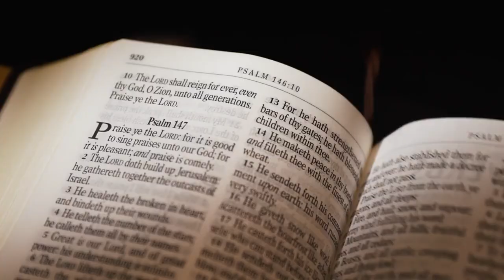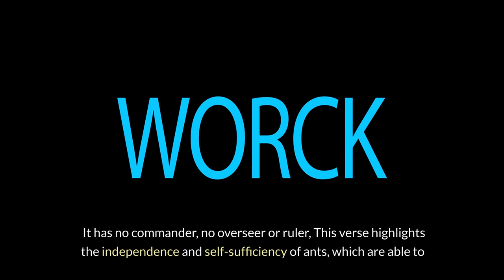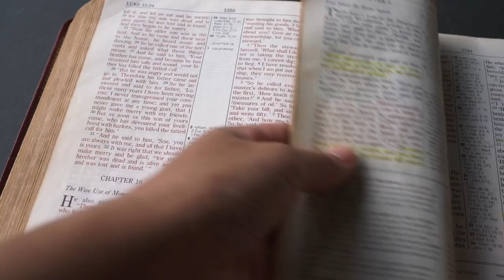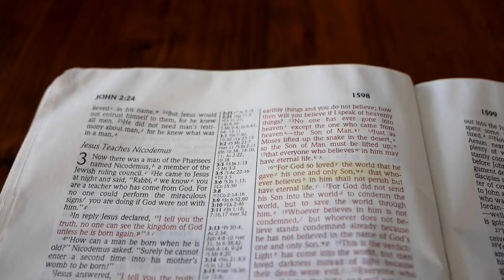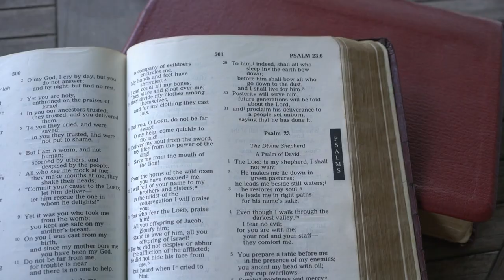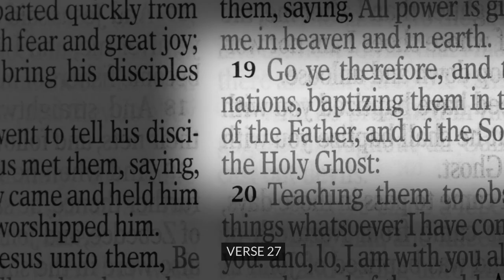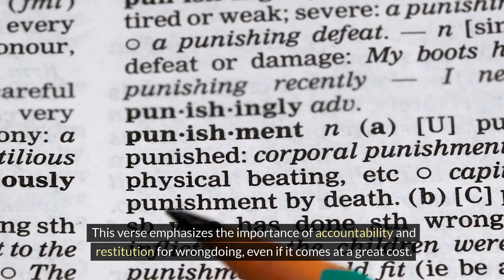The Entire Proverb 6 Wisdom Explained.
Join us as we delve into the wisdom of Proverb 6 and explore its timeless lessons for living a virtuous life. This chapter contains a variety of teachings, including warnings against co-signing loans, making rash promises, laziness, and wickedness. It also emphasizes the importance of diligence, hard work, planning ahead, and avoiding destructive behaviors.

In this video, we'll take a closer look at each verse of Proverb 6 and unpack its meaning and significance. From the dangers of financial entanglements to the destructive consequences of sexual immorality and adultery, we'll explore the practical wisdom and moral guidance contained in this chapter.

Whether you're a student of the Bible or simply seeking guidance for living a fulfilling life, this video will provide valuable insights and perspectives. So join us as we journey through Proverb 6, and discover the wisdom and inspiration it has to offer.